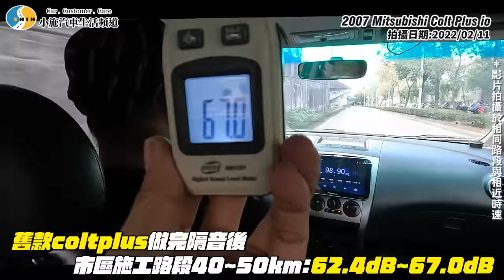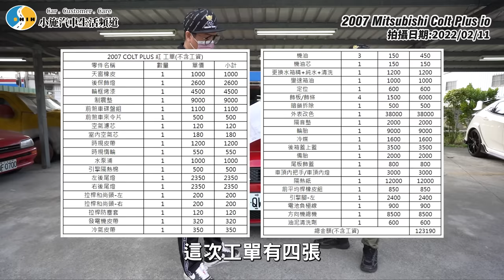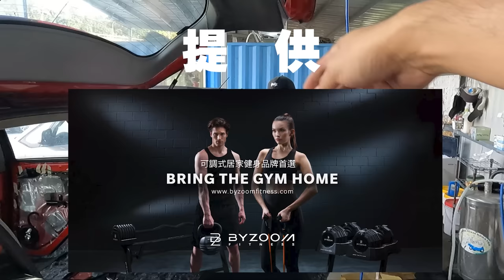【愛車大改造】CC完成!光工單就整整四張...全車隔音質感大進化/Colt Plus Cross改造計畫FINAL /2007 Mitsubishi Colt Plus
從2020走到2022.